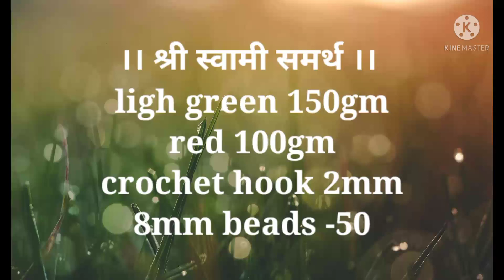part1 ganpati toran new simple border design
*Follow* and Send me picture on this link

@Avani Devarukhakar विणकाम मराठी